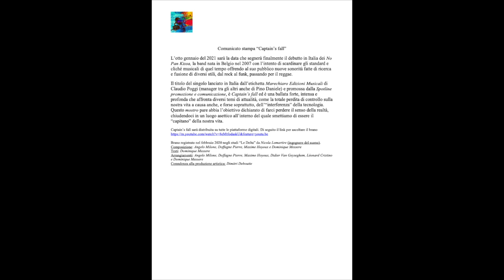IRIS Talent 2021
Intervista con Band  No Pan Kissa
 Spotline Comunicazione